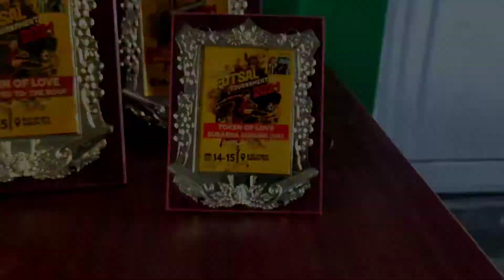Pokhara || Amature Futsal Tournament 2021 || event by Bishow and Manish.